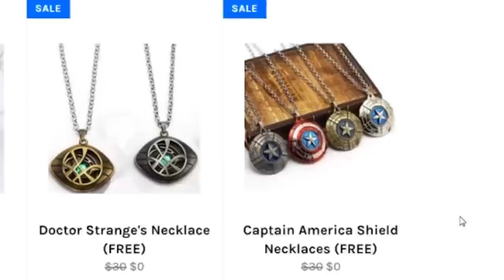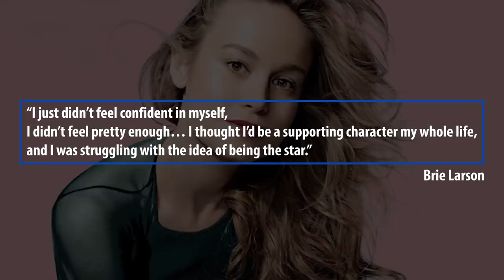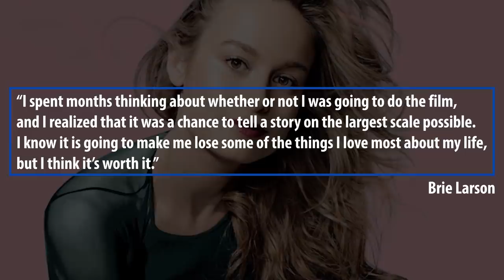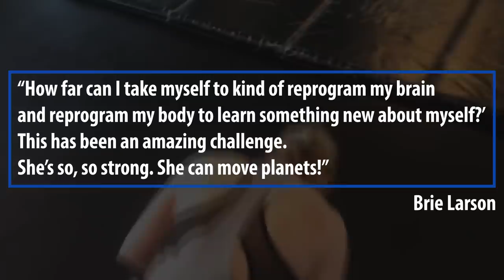How Brie Larson Really Feels About Her New Movie Captain Marvel